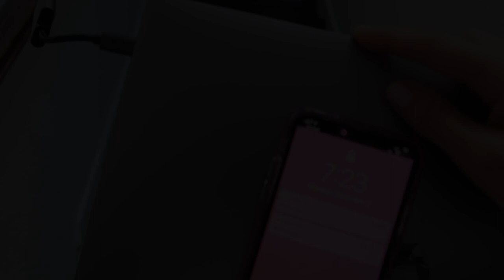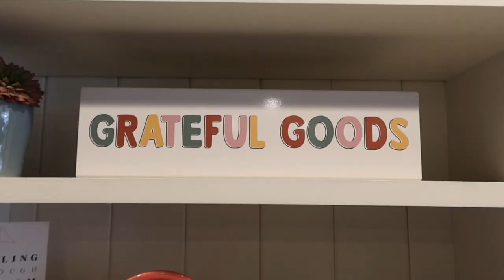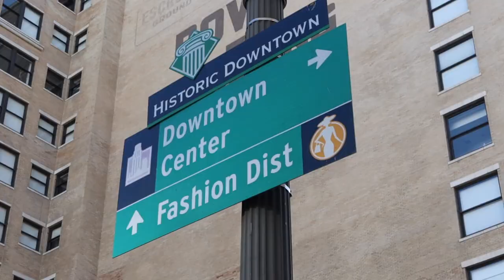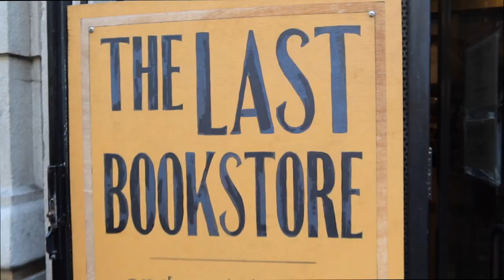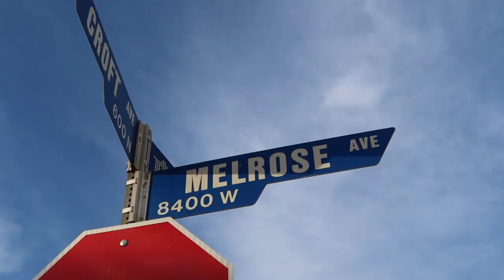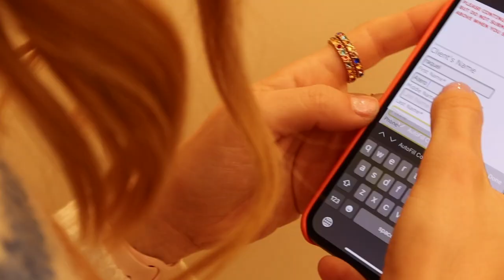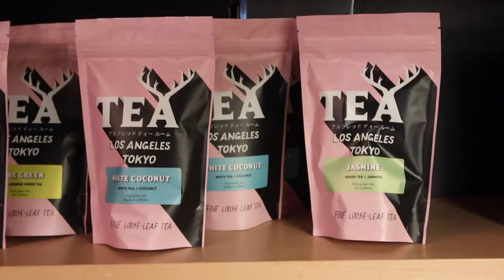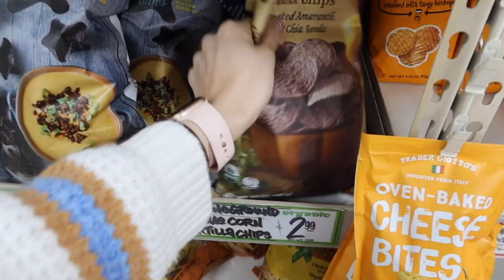Me HICE ESTO 🙊en LOS ANGELES 🇺🇸(VLOGMAS 2019)